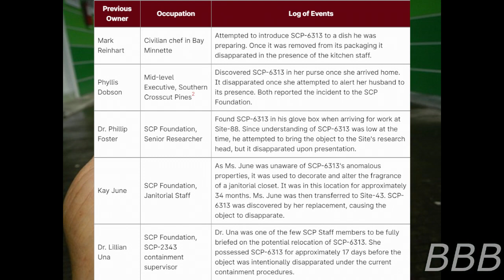SCP 6313 Thyme is a Flat Circle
SCP-6313 is a collection of dry thyme leaves that teleports away when more than one person knows where it is.

As usual, as a Doctor Cimmerian-written SCP, here's a link to his channel: